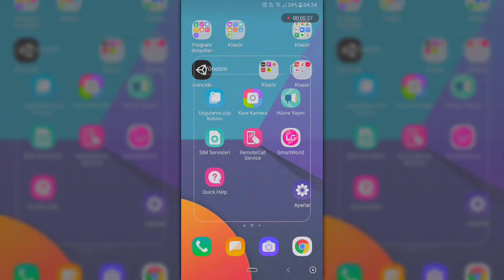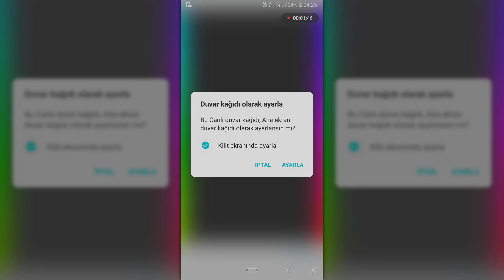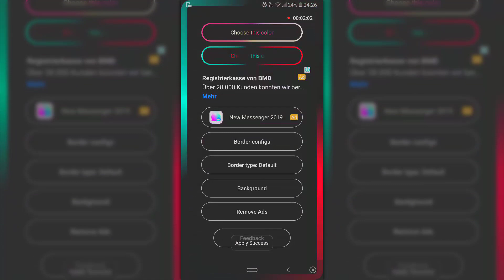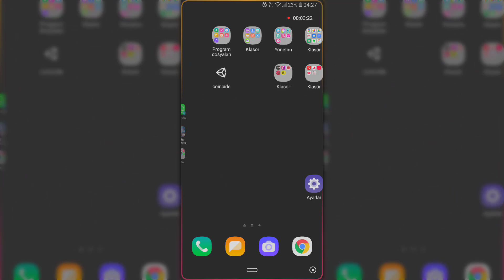Telefon Ekranı Kenar RGB Çerçeve Yapma (Edge Lighting Colors)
ben Mustafa Değirmenci, edge lighting rgb çerçeve telefona nasıl yapabilirsiniz, Edge Lighting Colors uygulamasının ayarları nı nasıl yaparsınız eğitim videosu nda bunu inceledik. Telefon ekranının köşelerine rgb çerçeve nasıl eklersiniz, hareketli duvar kağıdı olarak android veya ios telefonlarınızın çerçevesinin güzel durmasını istiyor sanız bu uygulama ile keanrlıkları rgb yapabilirsiniz. edge lighting tutorial .

Merhaba ben Mustafa Değirmenci. Renkli ve yetenekli kişiliğe sahibim. Bildiğim va yapabildiğim çok şeyi bu kanalda paylaşacağım. Aynı bildiklerimi paylaştığım gibi bilmediklerimi de paylaşacağım bu kanalde hem ben hem siz çok şey öğreneceksiniz. Eğitime yeni bir bakış açısı getirip, eğlenceli ve hızlı eğitim dersleri çıkartacağım.